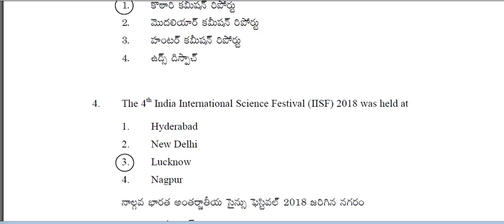AP TET MODEL PAPERS 2022 PAPER-1 SGT PAPER-2 SA | AP TET Cum TRT- 2019 SA Maths S2 Paper with Key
AP TET MODEL PAPERS 2022 PAPER-1 SGT PAPER-2 SA IMP BITS LIVE EXAM
AP TET Cum TRT- 2019 SA – Special Schools – Maths S2 Question Paper with Key
Ap Tet Notification 2022 Latest News Today
AP TET PAPER-1 SYLLABUS 2022 IN TELUGU | AP TET PAPER-2 SYLLABUS 2022 IN TELUGU | AP TET 2022
AP TET MODEL PAPERS 2022
AP DSC MODEL PAPERS 2022
AP TET CLASS IN TELUGU
AP DSC CLASS IN TELUGU
AP TET DSC TELUGU CLASS
AP TET APPLY APPLICATION PROCESS 2022 IN TELUGU
AP TET 2022 APPLY APPLICATION PROCESS IN TELUGU